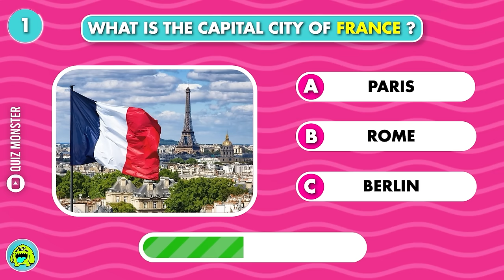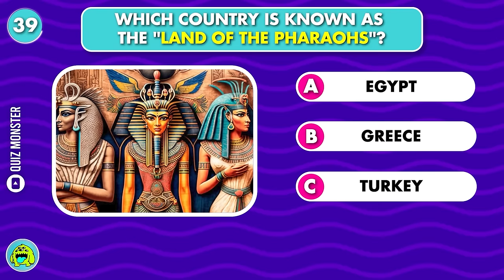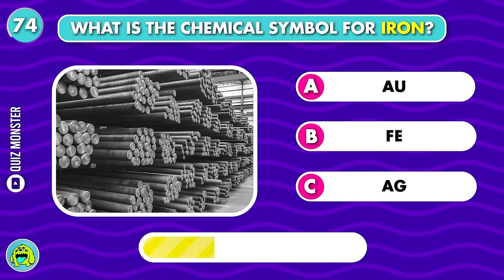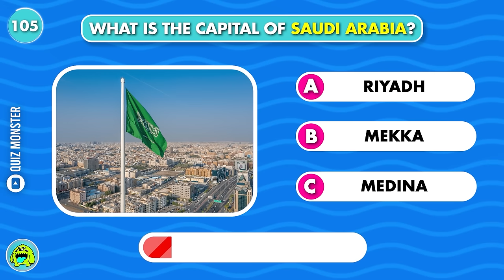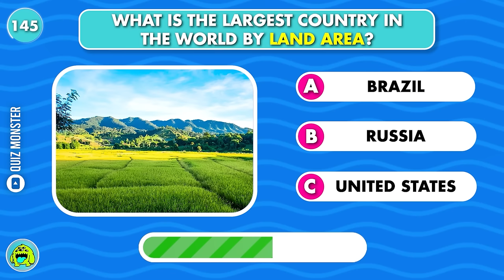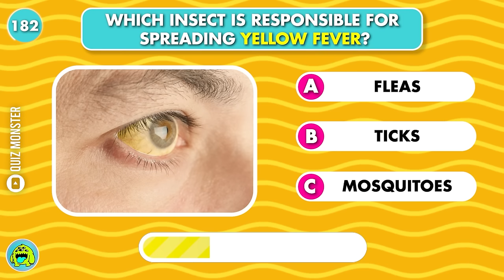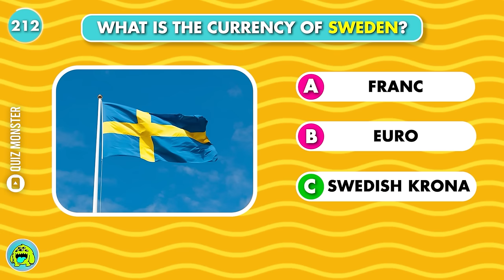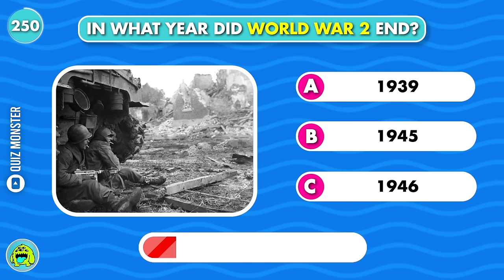250 General Knowledge Trivia Quiz Questions 📚🧪🍏🌎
This is 250 General Knowledge Trivia Quiz Questions 📚🧪🍏🌎 The ultimate general knowledge quiz with a total of 250 quiz questions! Let's test out your general knowledge in this fun general knowledge quiz! Enjoy!

Let's Test Your General Knowledge! 250 Questions Quiz
Welcome to the ultimate General Knowledge Quiz with 250 mind-bending questions that will put your intelligence and curiosity to the test! 🧠🌍